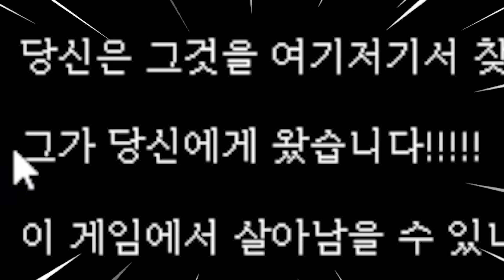저 남자 라구요 ㅠㅠ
✅실화를 바탕으로 만든 공포게임 ㄷㄷ
공포게임 제목:fiona